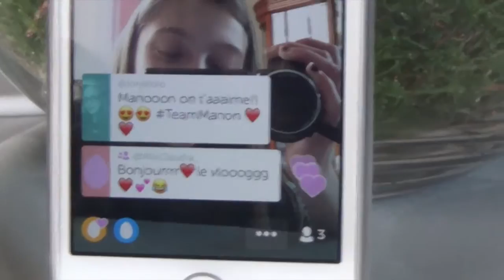BOURSE AU JOUET | VLOGMAS 3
» Instagram Ytb : littlemanonytb
» Snap chat Ytb : littlemanonytb
» Ma page Facebook : LittleManon
» Periscope : LittleManonYtb
» Younow : LittleManonYtb
» Instagram avec Constance : manonetconstance

♡  Manon

 ♡Love You♡

LittleManon Vlog♡